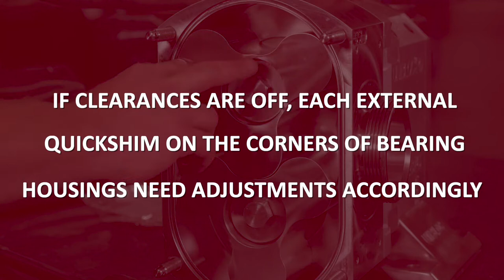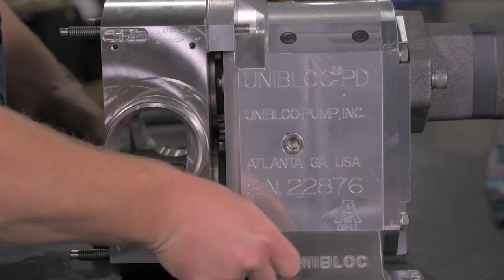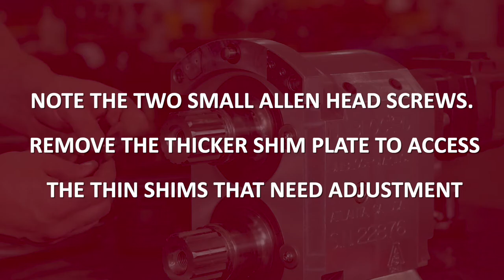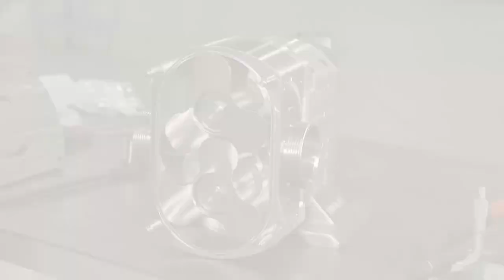Shimming a PD551 Pump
Unibloc® Pump Truck Pumps are known for being the most reliable, easy to maintain, food-grade pumps on the road today.

This step-by-step video demonstrates shimming a Unibloc Pump PD551 sanitary positive displacement pump for truck pumps in the tanker transportation industry.

Our transportation solutions are engineered to handle the specific demands of loading and unloading tankers, while utilizing minimal space on the vehicle. Our light-weight Road Tanker pump features a compact design, with front loaded shaft seals and rotors designed specifically for low repair cost, easy cleaning, and maintenance. They’re constructed from Stainless-Steel with the cleanest pump head in the industry, and the compact bearing housing has proven to withstand the everyday rigors of the transportation industry.

Parts:
Seals:       5272
Tools:     6230 and 6130
Sleeves:  4939B-CRO
Shim Kit: PD501-Front Shim